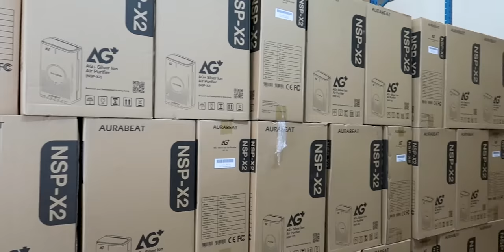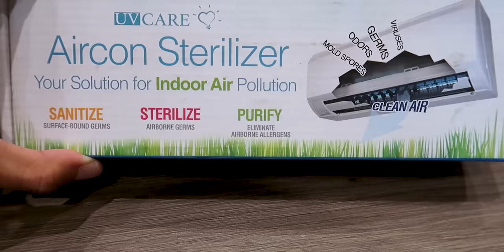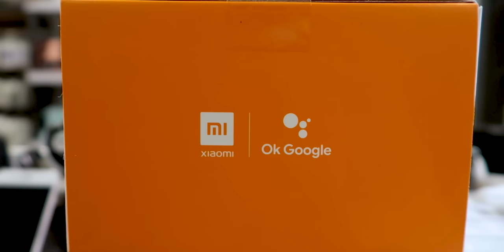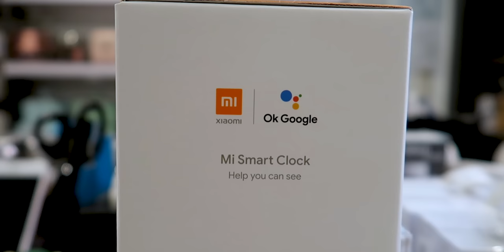SECRET BODEGA NG MGA LEGIT DISTRIBUTOR NG STERILIZERS, SANITIZERS, AT ANTI COVID AIR PURIFIERS!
Nagkaron ng Covid ang kapatid ko pagkabalik nila sa office kaya para sa needed protection natin lahat meron legit Anti Covid products na ginagamit mismo ng SM Cinemas para maging safe tayo sa pagbalik sa new normal. FDA approved kaya sure kang safe ang pamilya mo sa sakit!

To order Aurabeat, UV Care, and Tersano Sanitizers contact XIAOMI PYR Lifestyle
Address: 85A Apo St. Sta Mesa Heights, Quezon City
Waze Id: Pyr Lifestyle

2. Like this video.

4. Like me on FB

6. Follow PYR Lifestyle on their socials

999 MILK TEA STARTER PACKAGE PANG NEGOSYO | SECRET BODEGA NG MGA MILK TEA SHOPS HOW TO START A MILK